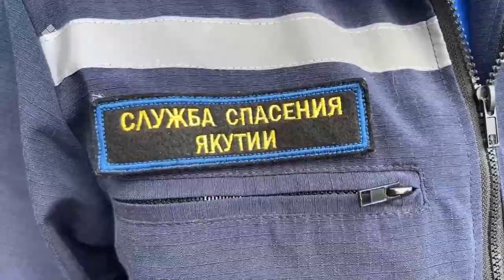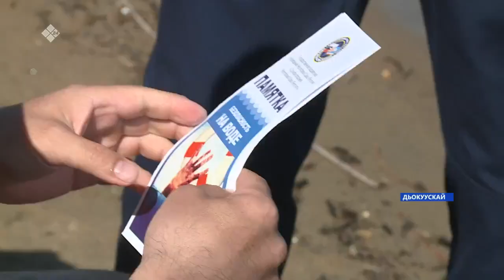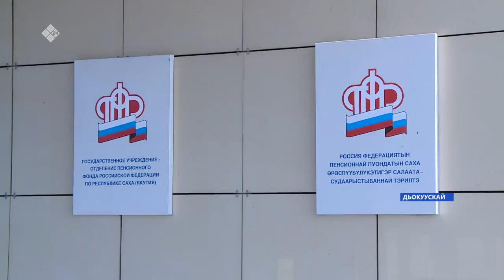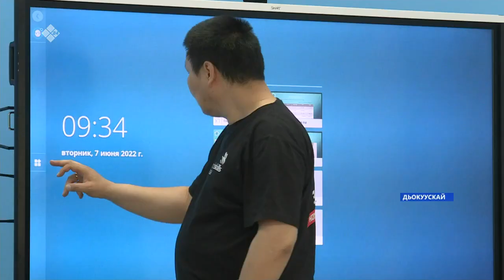«Саха сирэ» информационнай биэрии. Бэс ыйа 07 күнэ 13:30ч